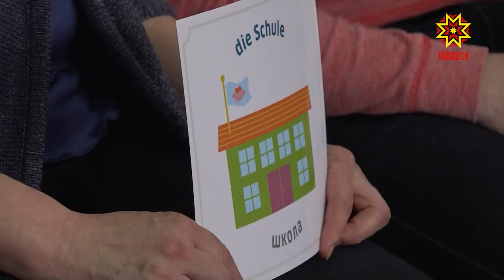Германи кунĕсем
Кĕнеке куравĕсем, ăсталăх класĕсем, пултарулăх ăмăртăвĕсем - нимĕçле. Чăваш Енре Германи кунĕсем иртеççĕ. Çулленхи уява кăçал Илья Ульянов ячĕллĕ Чăваш патшалăх университетне шанса панă.